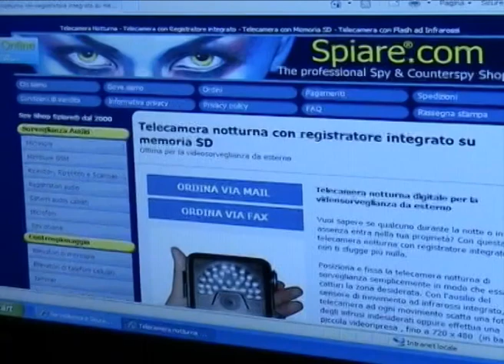Telecamera notturna con registratore integrato su memoria SD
Vuoi sapere se qualcuno durante la notte o in tua assenza entra nella tua proprietà? Con questa telecamera notturna con registratore integrato non ti sfugge più nulla. Per ulteriori informazioni vista

Posiziona e fissa la telecamera notturna di sorveglianza semplicemente in modo che essa catturi la zona desiderata. Con l'ausilio del sensore di movimento ad infrarossi integrato, la telecamera ad ogni movimento scatta una foto degli intrusi indesiderati oppure effettua una piccola videoripresa , fino a 720 x 480  (in base alle impostazioni scelte).
Il più grande vantaggio di questa telecamera notturna è sicuramente il flash a infrarossi, che permette di ottenere delle immagini nitide anche durante la notte, senza farsi notare. Il flash a infrarossi genera un tipo di luce invisibile all'occhio umano.  Quando lo si guarda direttamente ( nella prassi poco probabile), per ragioni tecniche è visibile una debole lucetta (come con tutte le telecamere simili sul mercato globale).